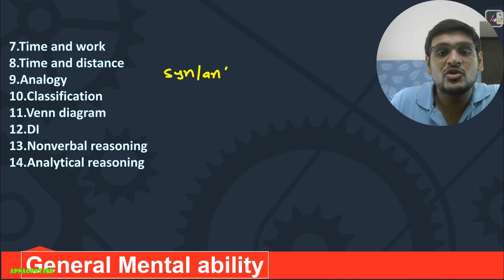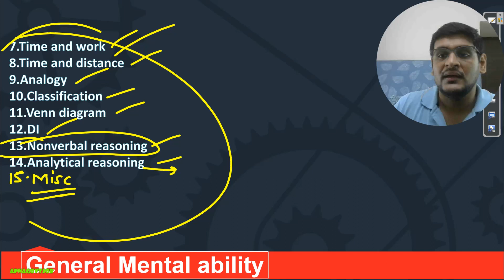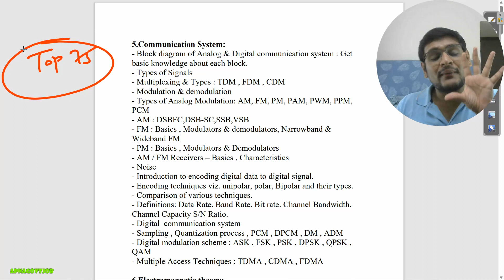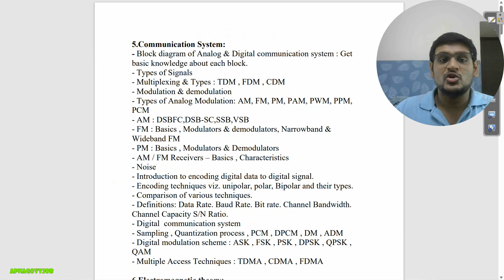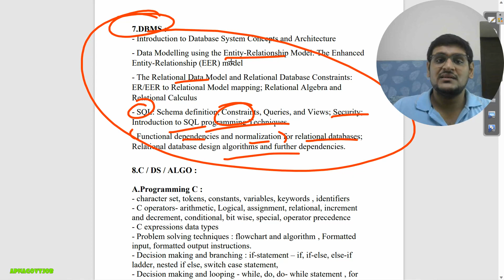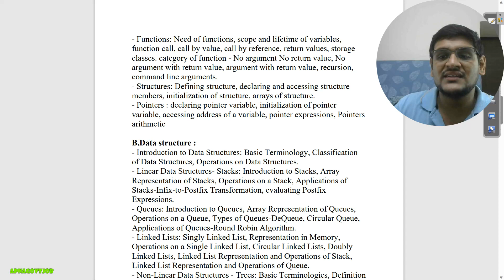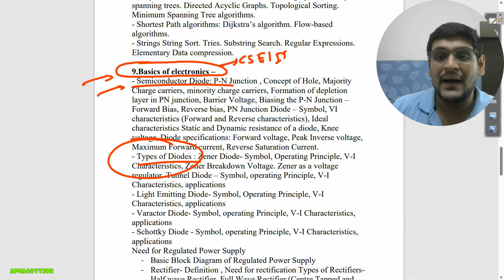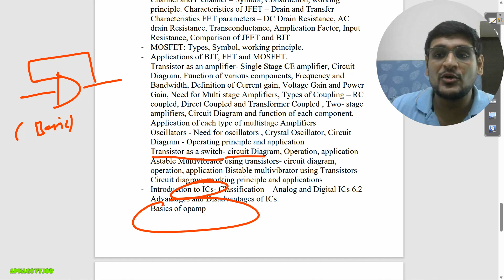IB JIO PREPARATION STRATEGY (2023) | CRACK IB JIO EXAM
- Important Updates
                                      - Current affairs
- much more.